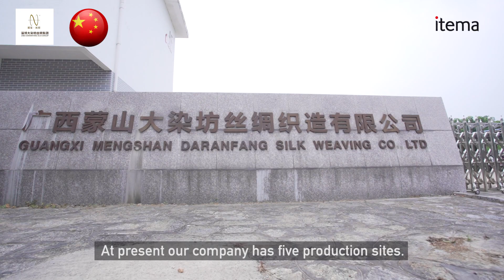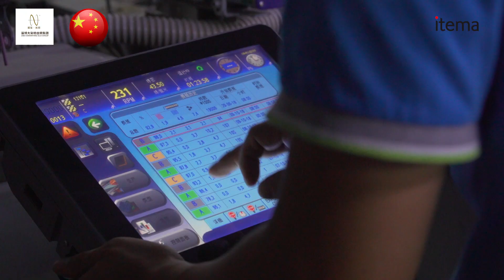WEAVING EXCELLENCE DIARIES: ZIBO DARANFANG SILK GROUP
Meet our brand ambassador, Mr Liu Hengshan, General Manager of Zibo Daranfang Silk Group.
Daranfang Group, based in Shandong, is a leading producer of silk fabrics that has shown over the 60 years of company’s history the strong ability to conciliate the ancient and noble Chinese silk tradition with the latest fashion trends.
The partnership with Itema dates back to 1988. In the past 30 years more than 400 sets of Itema rapier machines have been installed in their five production plants in Guangxi and Shandong province. What makes Itema R9500 and R9000 the perfect choice when weaving silk are features such as high speed, high efficiency, user-friendliness and energy saving. But as Mr. Liu states in his interview, the R9000 “biggest benefit is that the fabric woven with machine doesn’t show any defect!”.